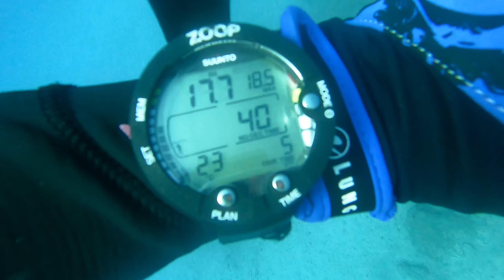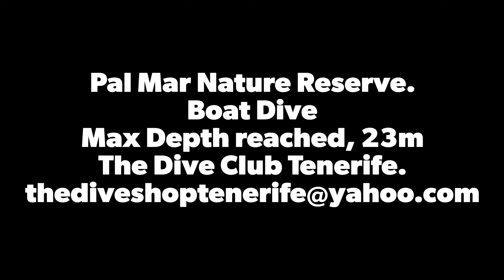Palm Mar Nature Reserve Boat Dive, the dive club Tenerife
Eagle Ray,